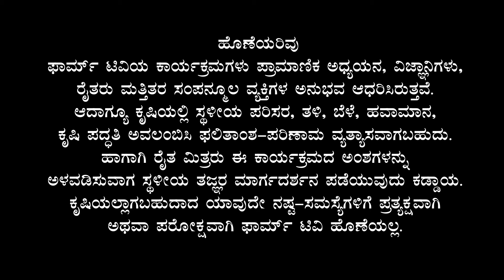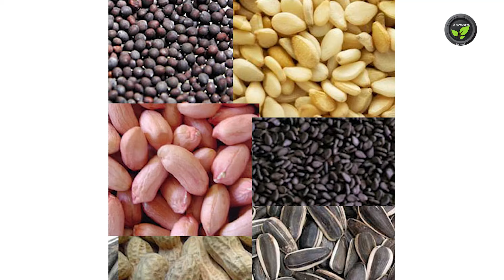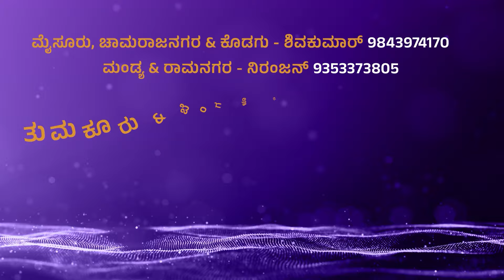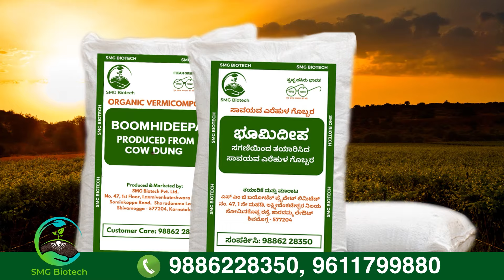ಹಿಪ್ಪು ನೇರಳೆಯ ಬೇಸಾಯ - ತಳಿಗಳು, ಬೆಳೆಪದ್ಧತಿ - ಶ್ರೀ ಪ್ರಸಾದ ಜಿ. ಡಿ. | Mulberry Cultivation, Varieties